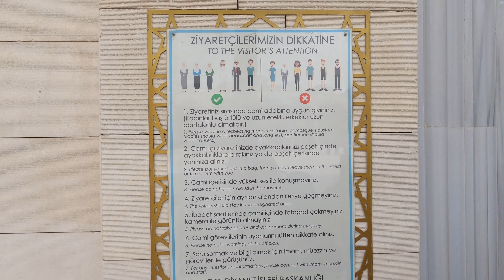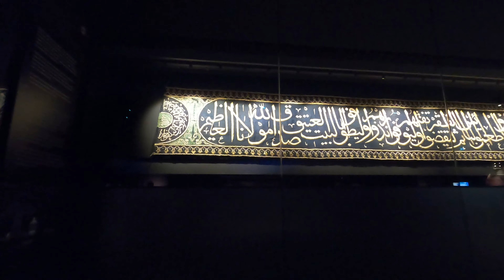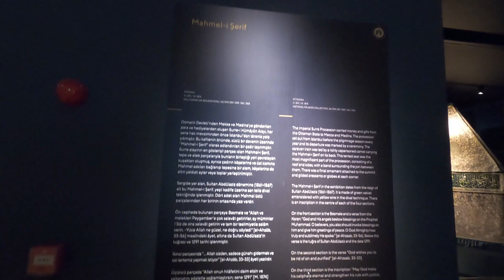Grand Camlica Mosque Istanbul 2024 Istanbul Walking Tour|4k 60fps